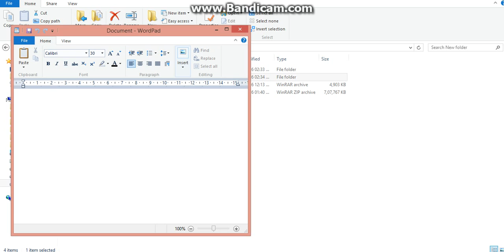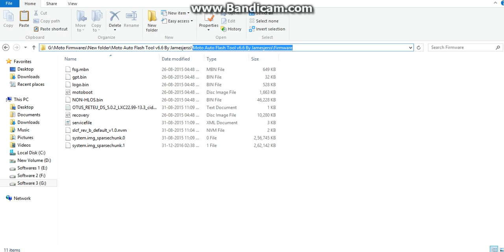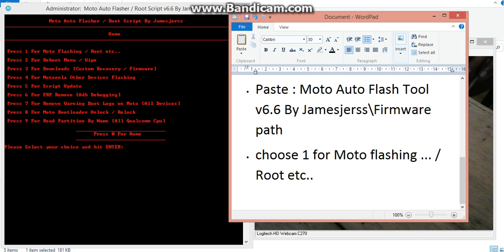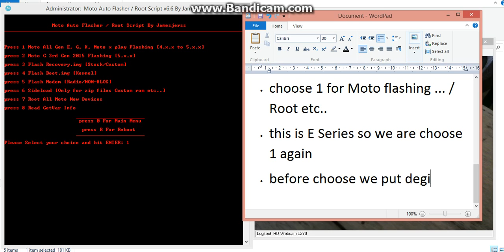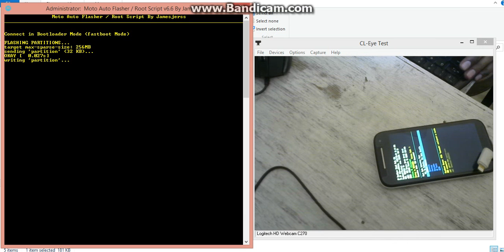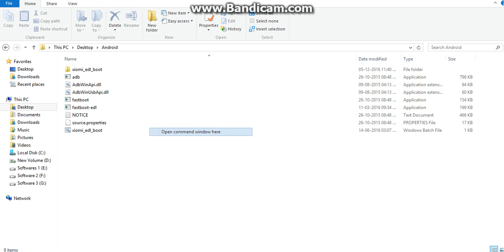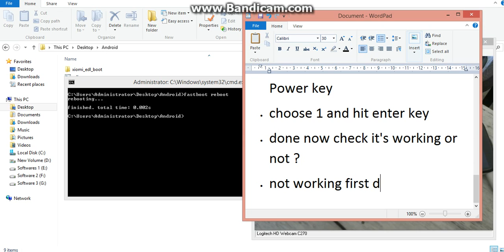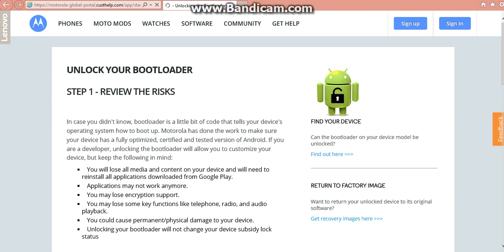How to Flash Motorola Moto E Dual SIM 2nd gen XT1506 Part 2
How to fix hang on logo, restarting, auto turn on internet connection, auto turn on WiFi connection, auto app installing, auto gone balance, pattern lock, screen lock in Motorola Moto E Dual SIM 2nd gen XT1506 ? Part 2